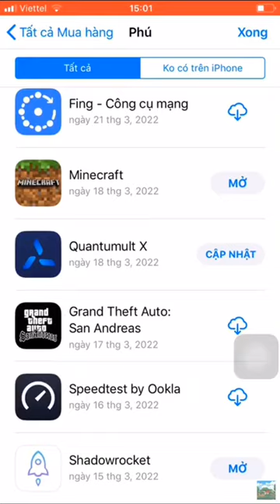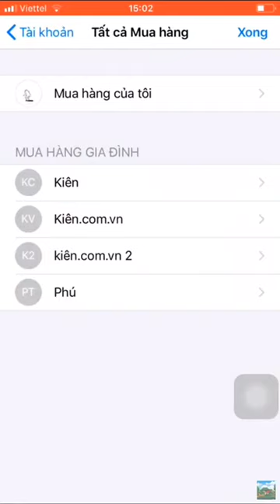id apple Minecraft free download